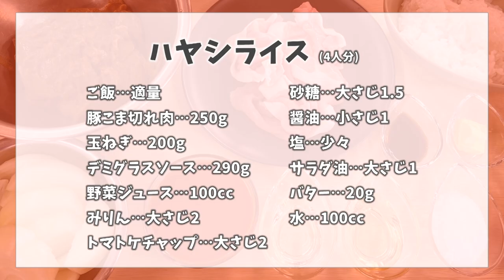【クッキングnavi】ハヤシライス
今回は、「ハヤシライス」を紹介します。
煮込んだ肉やタマネギなどの具材をごはんにかけた「ハヤシライス」は、
辛味がなくて食べやすく、洋食の代表とも言われています。
今回は豚こま切れ肉を使用しましたが、牛肉を使用することも多いです。

～用意する食材(4人分)～
ご飯…適量
豚こま切れ肉…250g
玉ねぎ…200g
デミグラスソース…290g
野菜ジュース…100cc
塩…少々
サラダ油…大さじ1
バター…20g
水…100cc